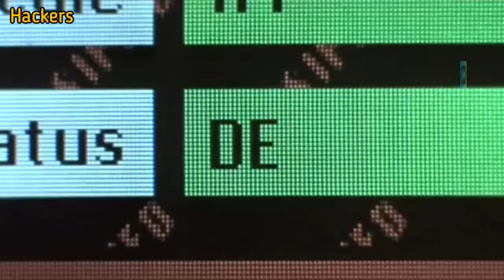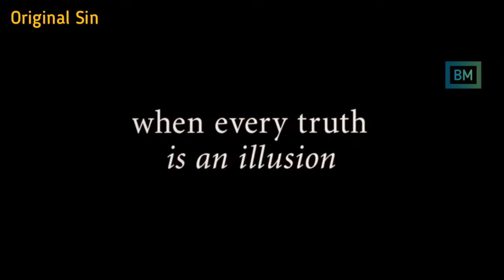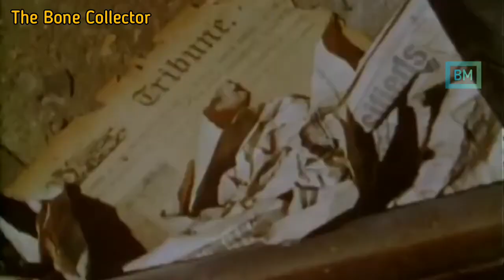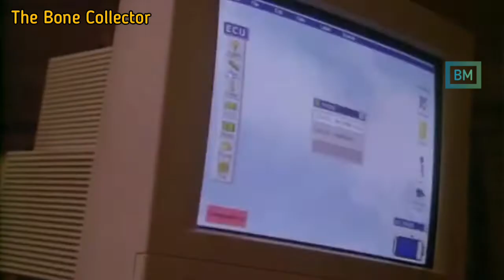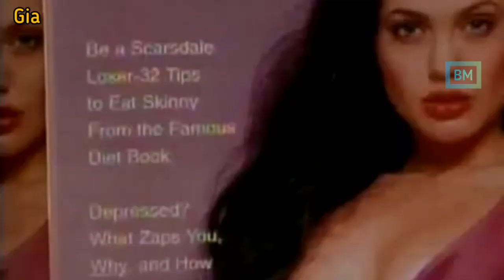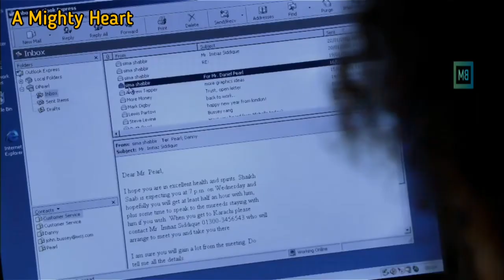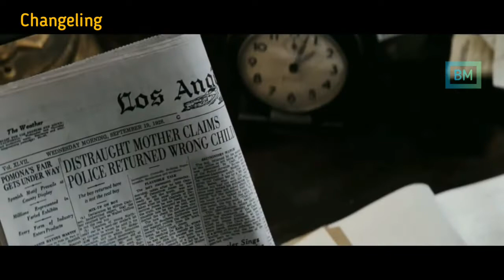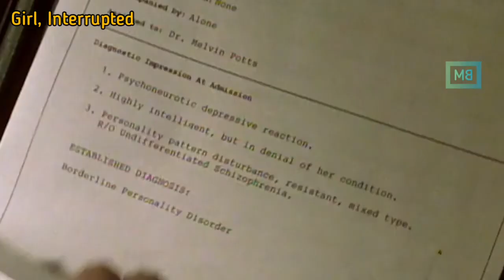Angelina Jolie | Top 12 Best Movies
Angelina Jolie top best movies films performances filme filmovi